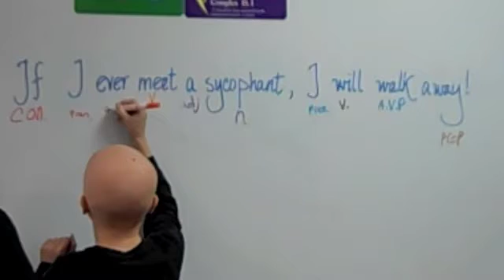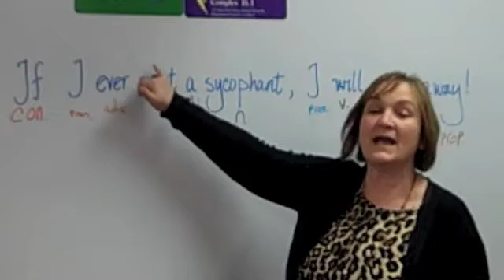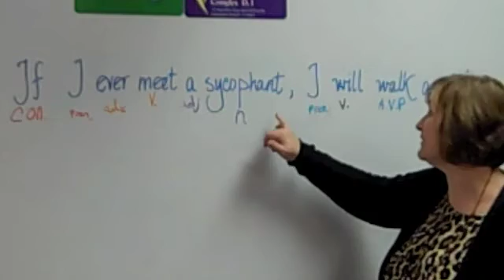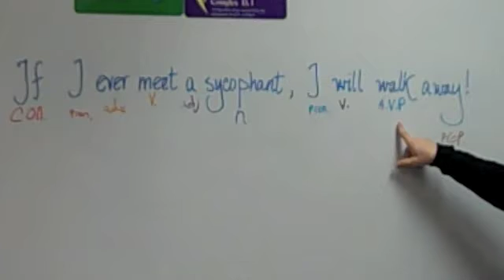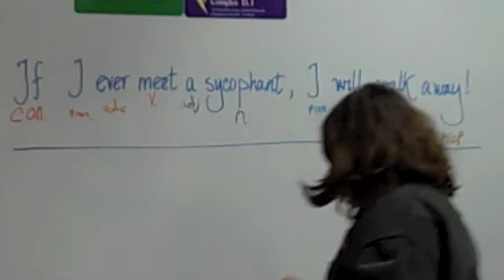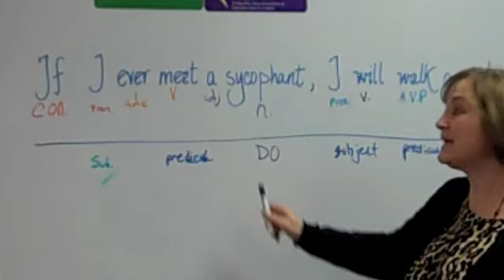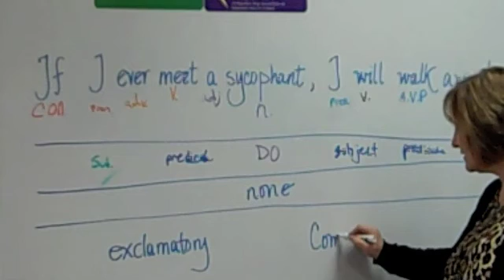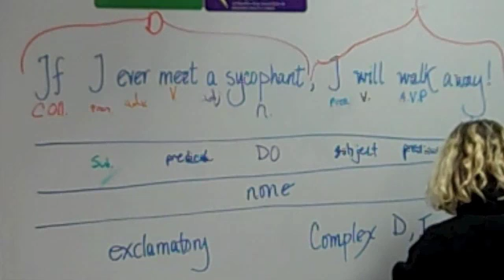Grammar - Sentence Analysis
5th graders analyze a complex sentence.  In the first layer students identify parts of speech.  In the second layer students identify subject and predicate.  In the third layer students identify any phrases.  In the fourth layer students identify the sentence type and the sentence structure.